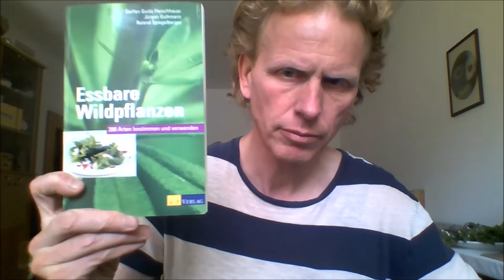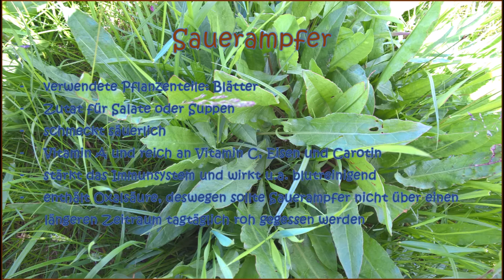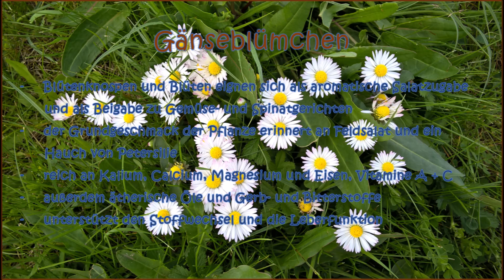Essbare Wildpflanzen sammeln im Mai | Zweiter Teil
Auch heute war ich noch einmal unterwegs und habe verschiedene verschiedene Wildpflanzen gesammelt. Im Video zeige ich euch welche ich gesammelt habe, und im zweiten Teil des Videos einen kurzen Steckbrief zu jeder Pflanze:

00:30 Sauerampfer
04:05 Giersch
06:11 Gänseblümchen
06:45 Weiße Taubnessel
07:45 Beinwell
10:45 Lindenblätter
12:45 Schafgarbe
14:30 Gewöhnliche Sumpfkresse

Viel Spaß beim sammeln wünsche ich euch!